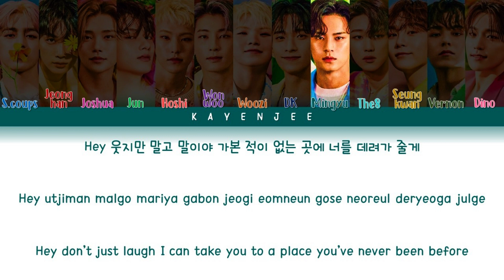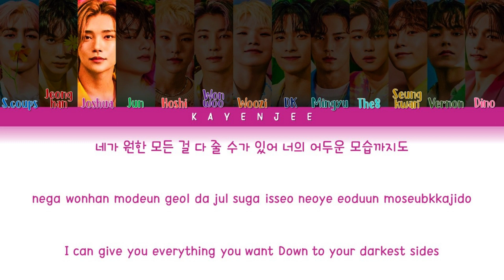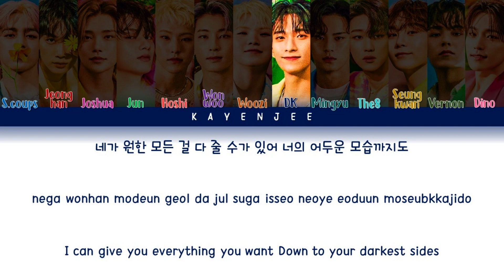SEVENTEEN (세븐틴) — World COLOR CODED LYRICS